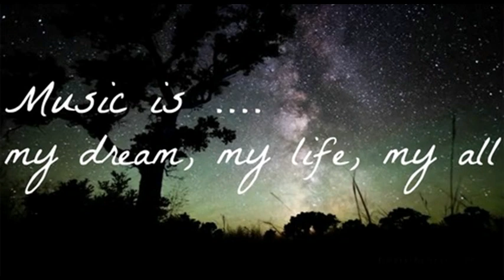THE MOTANS - AUGUST (PASCAL JUNIOR REMIX)